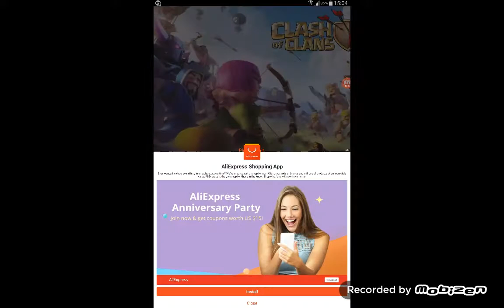Clash of clans #2 Qisas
Super Games